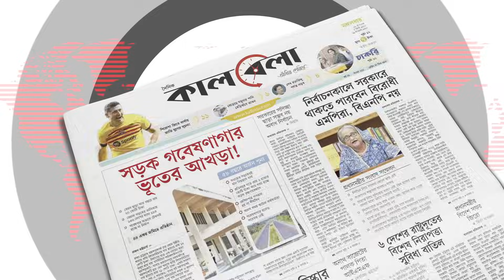হবিগঞ্জে পুলিশ-বিএনপি সংঘ'র্ষ, সাংবাদিকসহ অর্ধশত আ'হ'ত | BNP | BD Police | Habiganj | Kalbela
বিএনপির ডাকা ১০ ডিসেম্বরের মানববন্ধনকে কেন্দ্র করে হবিগঞ্জে পুলিশ-বিএনপি সংঘ'র্ষ বাধে। ভাংচুর করা হয় একাধিক গাড়ি আর রাস্তার পাশের দোকানপাট। বর্তমানে গোটা শহরে থমথমে অবস্থা বিরাজ করছে। নিরাপত্তা রক্ষায় সাজোয়া যানসহ মোতায়েন করা হয়েছে অতিরিক্ত পুলিশ। হবিগঞ্জে পুলিশ-বিএনপি সংঘ'র্ষ, সাংবাদিকসহ অর্ধশত আ'হ'ত | BNP | BD Police | Habiganj | Kalbela